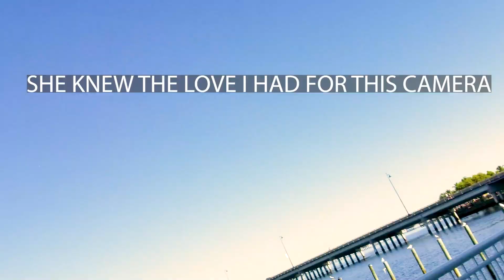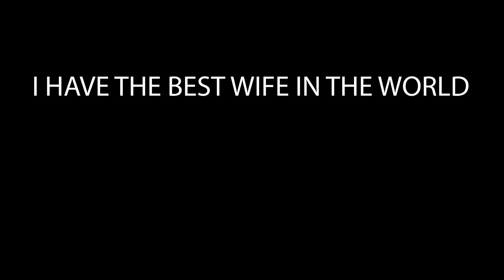THE TEARFUL GOODBYE....A Short Movie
I said 2001. it's 2021, I'm old...😉

Instagram shovelheadffej

LICENSED MUSIC BY, Ardie Son-Migration of Birds